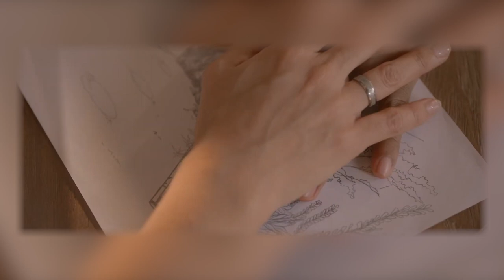Noktah Merah Perkawinan Review Indonesia - DRAMA TERBAIK INDONESIA❗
Hi Bre!
Review Noktah Merah Perkawinan Indonesia oleh Sini Aja akhirnya mengudara! Film NoktahMerahPerkawinan yang diadaptasi dari sinetron 90an ini jauh dari kata sinetron, tapi malah elegan banget filmnya. Sebuah drama fundamental bahkan bisa dibilang drama terbaik Indonesia yang mengangkat soal pentingnya komunikasi dalam sebuah hubungan. Sebuah film karya Sabrina Rochelle Kalangie, dengan naskah yang juga ditulis Sabrina bersama Titien Wattimena. Film ini diproduksi oleh Rapi Films dan bukan hanya untuk pasangan yang udah menikah aja, tapi semua status, pacaran sampe single/jomblo bisa menikmati sembari belajar dan refleksi dari film ini. Noktah Merah Perkawinan bisa kalian nikmati di bioskop Indonesia kesayangan Anda mulai 15 September 2022. Dan tolong, ramein ini di bioskop ya.

Noktah Merah Perkawinan ini dibintangi oleh
1. Marsha Timothy sebagai Ambarwati
2. Oka Antara sebagai Gilang Priambodo
3. Sheila Dara Aisha sebagai Yulinar
4. Jaden Ocean sebagai Bagas
5. Alleyra Fakhira sebagai Ayu
6. Nazira C. Noer sebagai Dina
7. Ayu Azhari sebagai Kartika
8. Ratna Riantiarno sebagai Lastri Priambodo
9. Nungki Kusumastuti sebagai Marissa Sugondo
10. Roy Sungkono sebagai Kemal
11. Nusa Kalimasada sebagai Hadi
12. Mas Zamrud Lazuardi sebagai Pak Sodik
13. Laras Sardiputri sebagai Dea
14. Andi Bachtiar Yusuf sebagai Pak Iskandar
15. Yani Nurdiani sebagai Ibu Nin
16. Calvin Moniaga sebagai Abi
17. Zulkifli Ferry Nasution sebagai Ayah Kemal

Penasaran, bagaimana eksekusi film Noktah Merah Perkawinan ini?
Makanya, tonton video review film Noktah Merah Perkawinan oleh Sini Aja sampai habis ya.

Noktah Merah Perkawinan (2022) Review Film Bahasa Indonesia - TOLONG, RAMEIN INI DI BIOSKOP SEKARANG❗DRAMA RUMAH TANGGA TERBAIK INDONESIA❗| Sini Aja

Backsound Music
Song: Better Day by Lakey Inspired